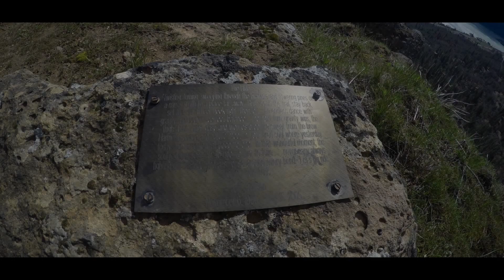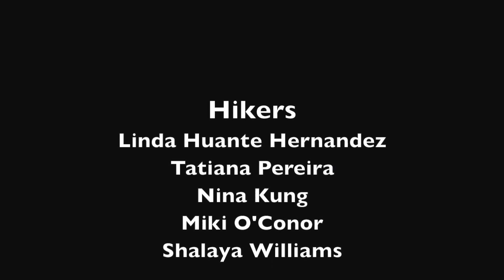Coyote Wall 10 mi Hike